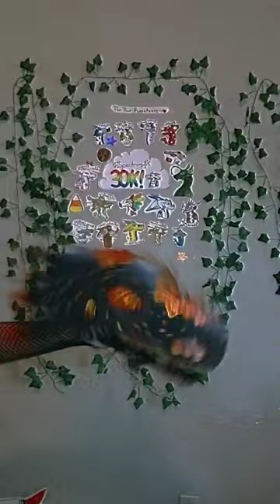Which one is your favorite? ✨ art drawing dragon artshorts bootiful spectrum dragons #7809